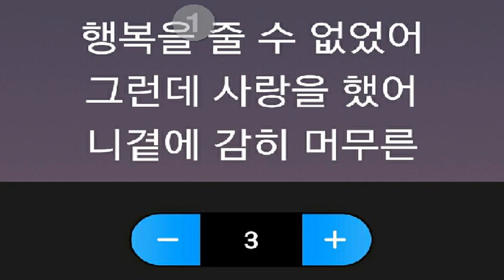[everysing] 잠시만 안녕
Singer : SW사회사업가태로미
Title : 잠시만 안녕

    1. 고퀄리티 반주에 맞추어 무료로 노래를 부를 수 있습니다.
    2. 녹음과 녹화가 가능합니다.
    3. 모바일 기기에 저장한 곡을 ‘My 채널’에 업로드하여 언제 어디서든 내가 부른 노래를 감상할 수 있습니다.
    4. My 채널에 업로드 한 노래를 친구에게 공유할 수 있습니다.
5. 에브리싱 홈페이지 에서도 My 채널 이용이 가능합니다.